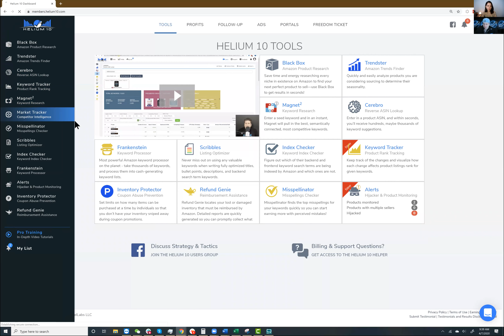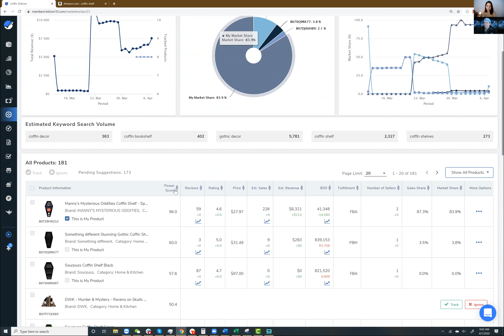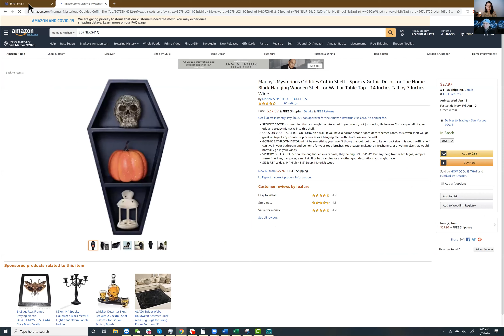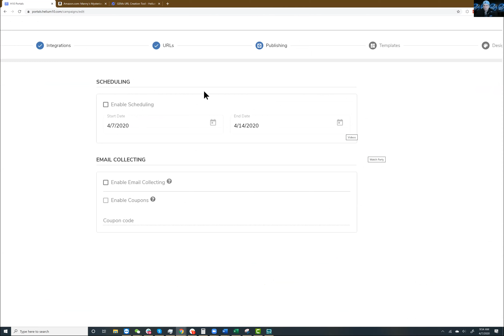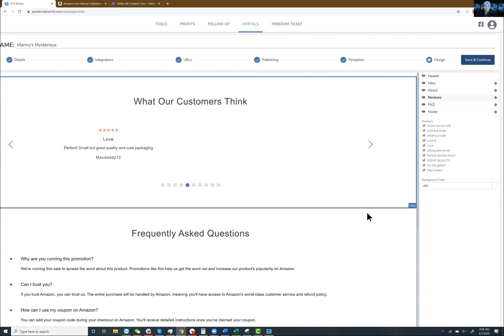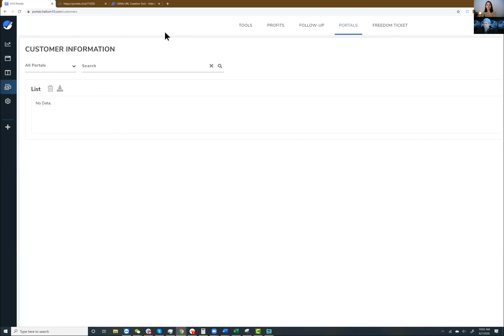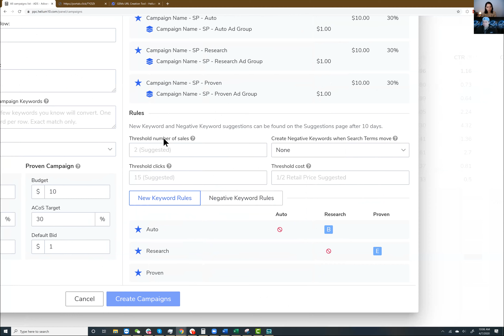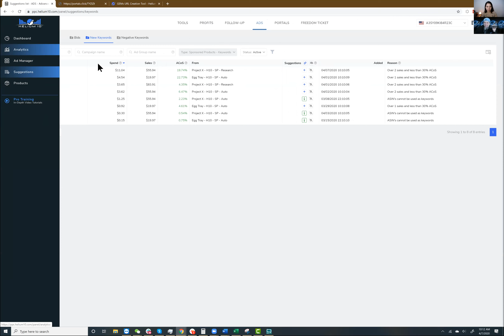Helium 10 Lo NUEVO para Encontrar PRODUCTOS 2020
Descarga tu guía PODER ONLINE

importar
dinero